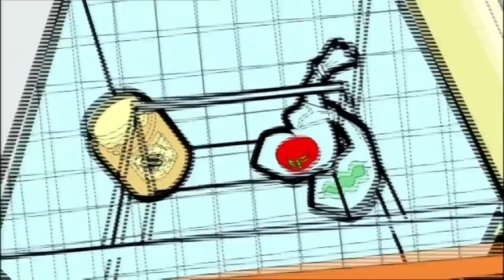BOTTLE Bean 🚢 | (Mr Bean Cartoon) | Mr Bean Full Episodes | Mr Bean Comedy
Mr. Bean's newly purchased ship-in-a-bottle gets inadvertently picked up by the milkman...